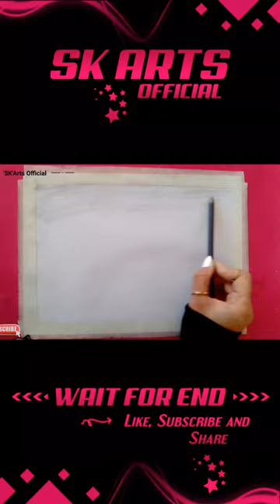Amazing Pencil Art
What are pencil drawings called?

Sketches can be made in any drawing medium. The term is most often applied to graphic work executed in a dry medium such as silverpoint, graphite, pencil, charcoal or pastel.

What are the 3 types of drawing pencil?

Types Of Drawing Pencils

Graphite pencils: These are the most common pencils used in art and writing. Charcoal pencils: Create dark and rough lines, but not as versatile as the other options. Colored pencils: Similar to normal graphite pencils but in color.

Are pencil drawings art?
The pencil sketch and the drawing medium today are viewed, in most cases, as independent forms of art. We are witnesses of the expansion of mediums that artists work and create in today and it is the nature of Contemporary art that has allowed for all of this to happen.

How do you start pencil drawing for beginners?

Drawing with Pencil in Four Easy Steps
Choose a Reference Image. If you're just getting started, a photograph is a great reference choice because it won't move or change on you as you work. ...
Make an Outline. Draw the basic shape of your object, but don't worry about realism here. ...
Add Tones and Textures. ...
Refine Your Drawing.

What are the 4 types of drawing?

Types of drawing

Caricature drawing. Caricature drawings are images that depict their subjects in oversimplified or overdramatized manners. ...

Cartoon drawing. ...

Figure drawing. ...

Gesture drawing. ...

Line drawing. ...

Perspective drawing. ...

Photorealism. ...

Pointillism.

What are the 2 types of drawing?
There are two types of drawings. The first is a drawing done without instruments, known as a sketch. The second is a drawing done with instruments, known as a final drawing. Sketch Final drawing Artistic drawings convey an idea, feeling, mood or situation.

What are the 5 basic skills of drawing?

The 5 basic skills of drawing are understanding edges, spaces, light and shadow, relationships, and, the whole, or gestalt. These 5 basic skills of drawing make up the components of a finished work of art when put together.

What are the 5 pencils?

The Five Principles are: quality, responsibility, mutuality, efficiency and freedom. “There's not a conversation I have with our associates and leaders, other corporations, government officials, or when I speak in public that doesn't weave in The Five Principles,” says Victoria Mars.

What is 2B and HB pencil?
B stands for "black". These pencils are soft. H stands for "hard". HB stands for "hard black", which means "medium hard". F stands for "firm".
Understanding the degree of

What are pencils HB 2B 4B 6B for?
4B and 6B's are preferred for shading. HB and 2HB's are ideal for writing purposes. B pencils tend to produce more 'shine' than H's. H pencils can stay sharper for longer periods.

Is HB or 2H darker?

Generally, an HB grade about the middle of the scale is considered to be equivalent to a #2 pencil using the U.S. numbering system. In reality however, there is no specific industry standard for the darkness of the mark to be left within the HB or any other hardness grade scale.

What is 3B pencil used for?

Staedtler Tradition 3B Pencils are ideal for general purpose writing and drawing. They have super bonded leads which resist breaking and a hexagonal design for a more comfortable grip. This pencil has a 3B graphite lead.

Which pencil is best for shading?

softer B pencils

While the softer B pencils are generally considered the best for shading, there's no reason to discount the harder H pencils. The HB and H are good choices for fine, light, even shading. However, they too have drawbacks. Pencil grades from HB through H, 2H to 5H get progressively harder and are easier to keep sharp.

Is 2B best for sketching?

The best pencils for drawing and sketching are a HB, 2B, 6B and 9B. Far better than buying a whole set of pencils, most of which will never be used.

What's the lightest pencil?
9H pencil
A 9H pencil is the hardest and lightest pencil. B stands for blackness. The B grade pencil creates a bolder, darker line as it has more graphite in its lead. The higher the number on the pencil, the softer and darker the lead is.